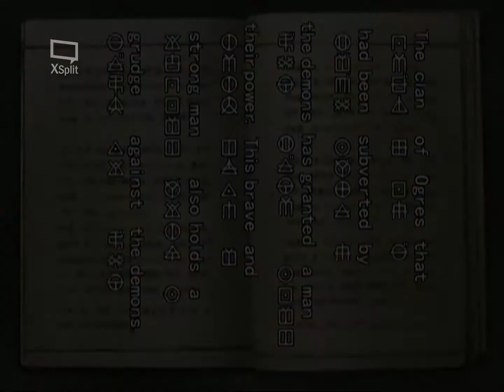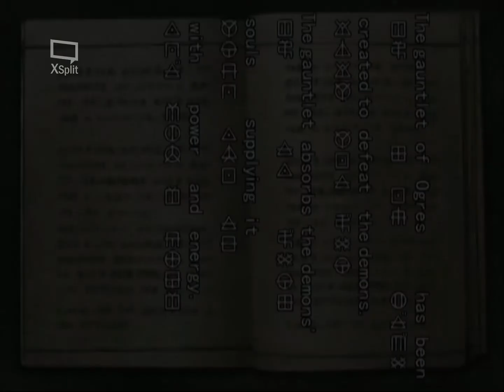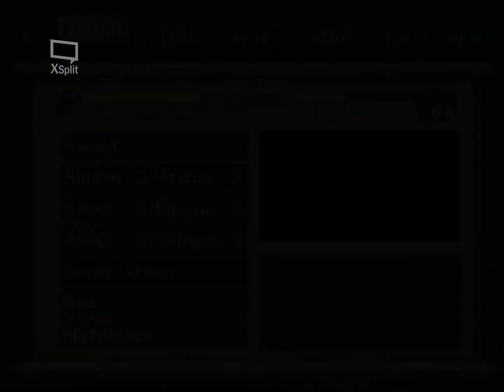onimusha warlords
Slot: 0 | Speed:   0% (0.17) | Limiter: Normal | G via XSplit